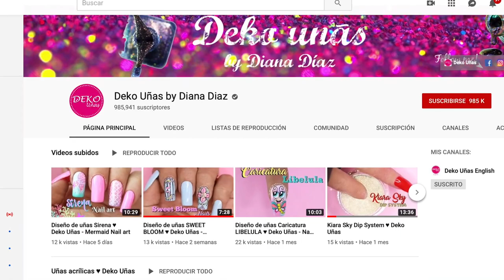RESTAURA tus pinceles o punzones viejos ♥ Deko Uñas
PRODUCTOS USADOS EN ESTE VIDEO:
♥ Gel Color
♥ Base Coat gel
♥ Bloom
♥ Polvo unicornio
♥ Lima Spongee 180/180